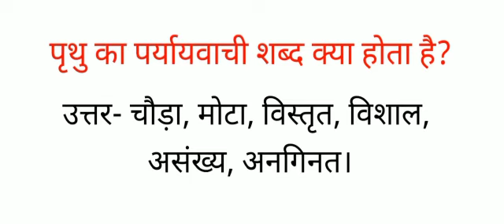पृथु का पर्यायवाची शब्द क्या होता है , चौड़ा , मोटा , विस्तृत , विशाल , असंख्य , अनगिनत के पर्यायवाची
पृथु का पर्यायवाची शब्द क्या होता है , चौड़ा , मोटा , विस्तृत , विशाल , असंख्य , अनगिनत के पर्यायवाची बताओ